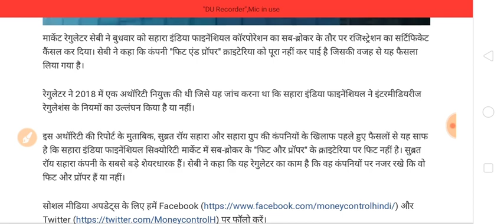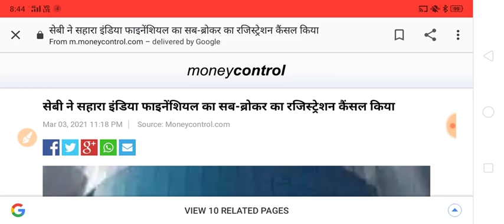Sahara India news 4 march 2021, सभी सहारा इंडिया परिवार के निवेशकों के लिए बहुत ही ज़रूरी सुचना